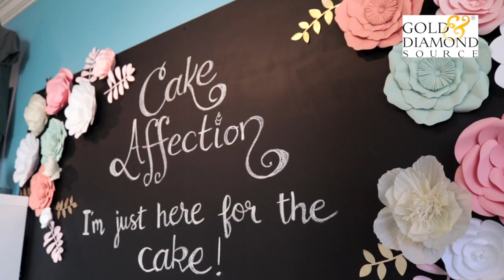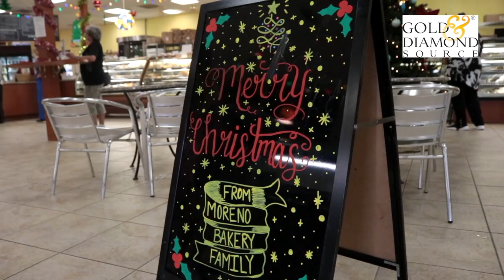Holiday desserts you need to try around Tampa Bay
The only thing better than pumpkin spice season...is peppermint season! From eggnog flavoring to gingerbread spice to peppermint mocha goodness, these are some holiday treats you won’t want to miss.